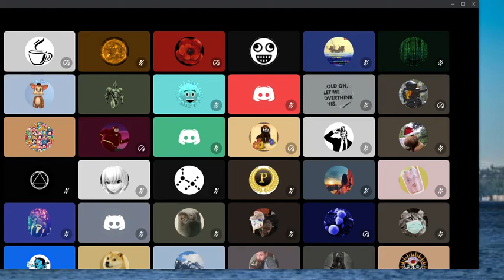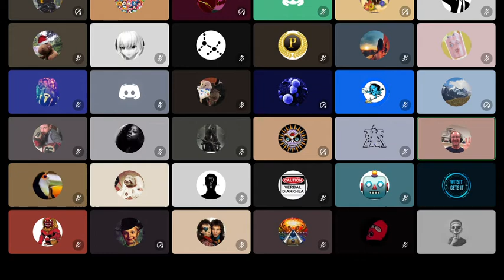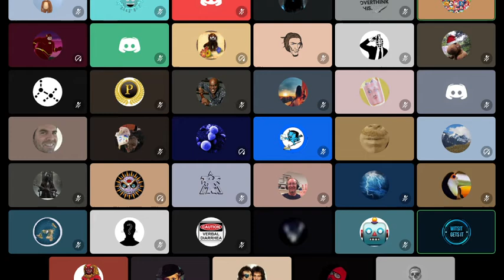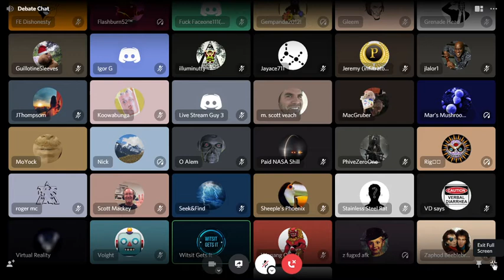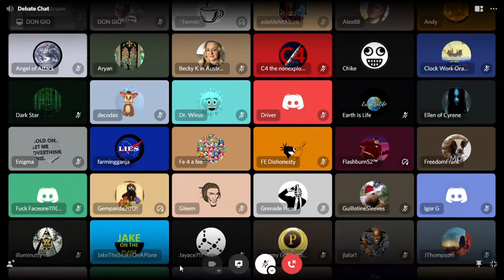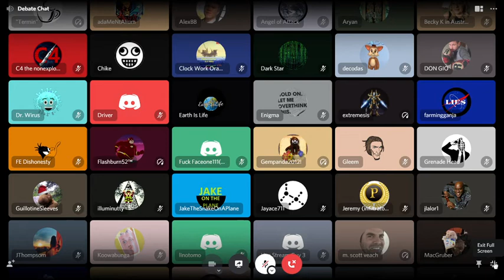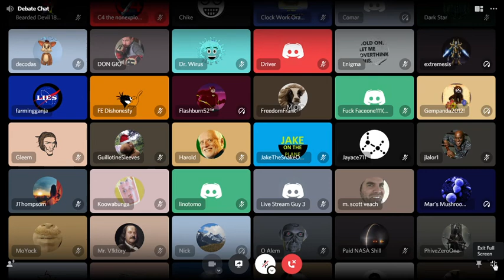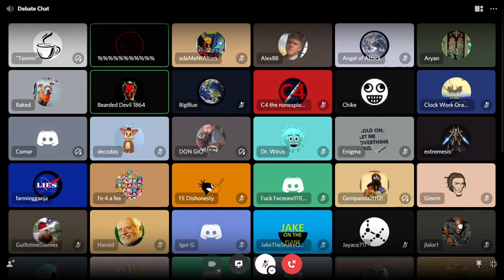FLAT EARTH SMARTER Than WITSIT SCIENCE WITHOUT MATH